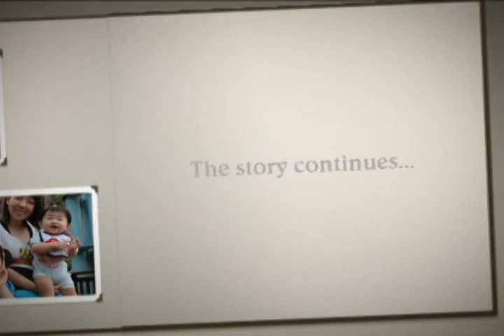Rui Xin 1st Birthday - precious moments